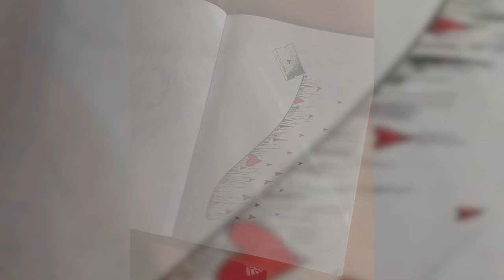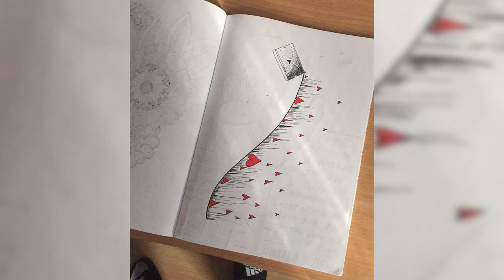Somelier - Múza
Audio single by Someliér performing Múza 2018 Infinity Records

Infinity Records 2017